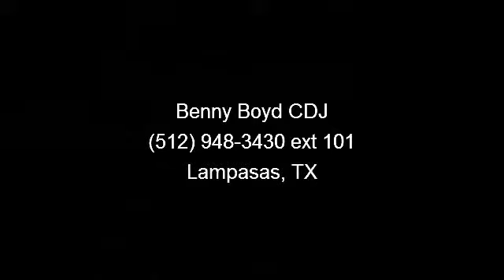2013 Dodge Durango - Benny Boyd CDJ - Lampasas, TX 76550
Great MPG: 23 MPG Hwy!! A wonderful vehicle at a wonderful price is what we strive to achieve... Dare to compare!! It has great optional equipment such as: Popular Equipment Group, Radio: UConnect 430N CD/DVD/MP3/HDD/NAV... A Better Buy from Benny Boyd!